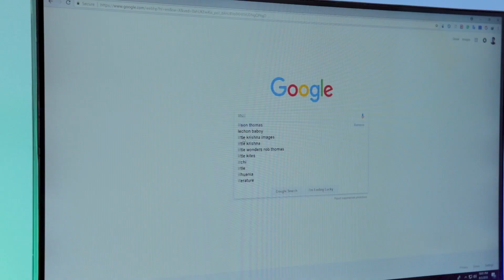How to get your name show up in Google! - [Malayalam]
Hi,

My name is Litson Thomas. In this video, we will be discussing how to get famous on google!

God Bless!